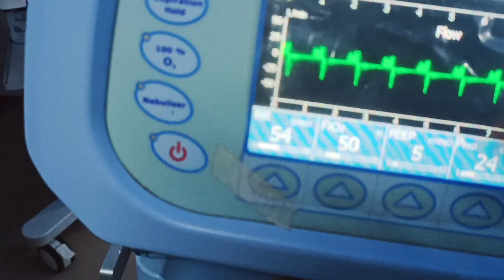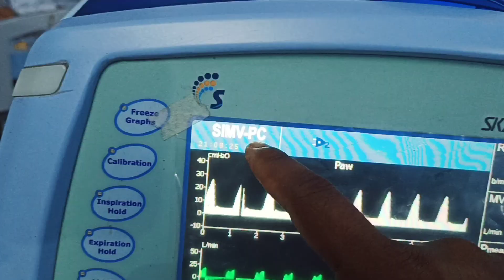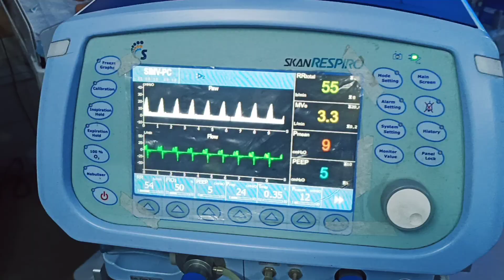Newbornbaby On Ventilator In NICUनवजात बच्चों को वेंटीलेटर पर क्यूं रखना पड़ता है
नवजात बच्चों को वेंटीलेटर क्यूं लगाया जाता है|Newbornbaby On Ventilator In NICU

what is nicu and ventilator नवजात शिशुओं का इलाज कैसे होता है

क्या आपने कभी NICU (Neonatal Intensive Care Unit) और वेंटिलेटर के बारे में सुना है? यह वीडियो आपको बताएगा कि NICU क्या होता है, कब जरूरत पड़ती है, और वेंटिलेटर कैसे काम करता है।

NICU क्या है और इसकी जरूरत कब पड़ती है?

** किन बच्चों को NICU में भर्ती किया जाता है?

** वेंटिलेटर क्या होता है और यह कैसे मदद करता है?

माता-पिता को किन बातों का ध्यान रखना चाहिए?